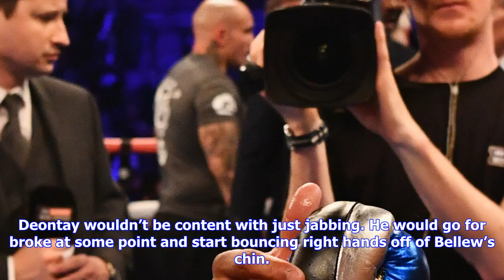Breaking News | Haye talks bellew 'robbing the bank' » boxing news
Haye talks bellew 'robbing the bank' » boxing news

By Scott Gilfoid David Haye 282, 26 KOs questions Tony Bellew’s motivation for wanting to fight him ...